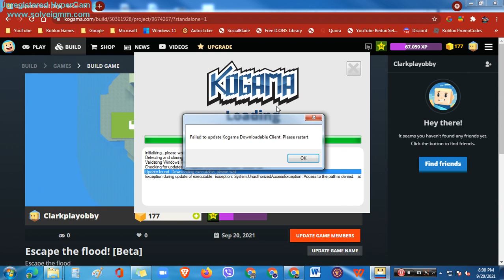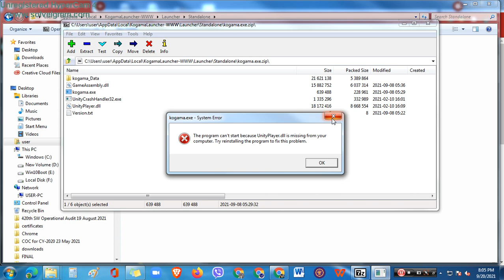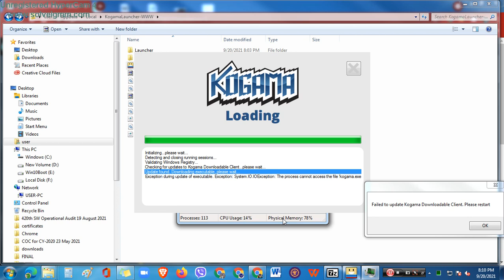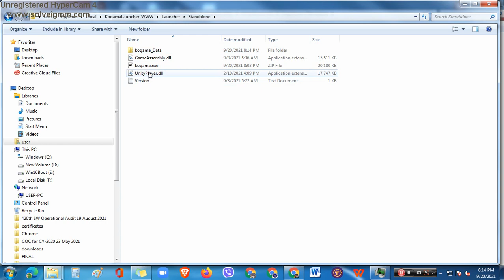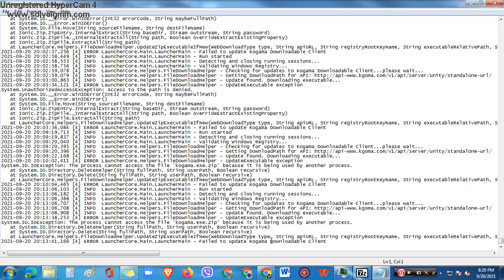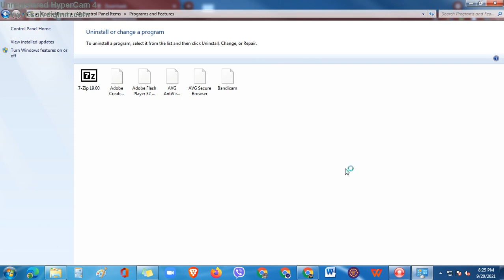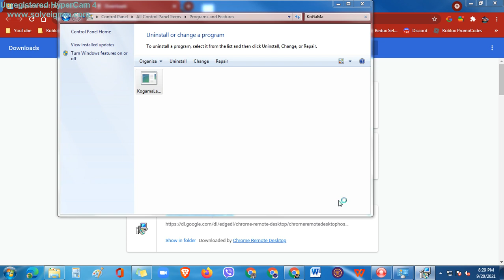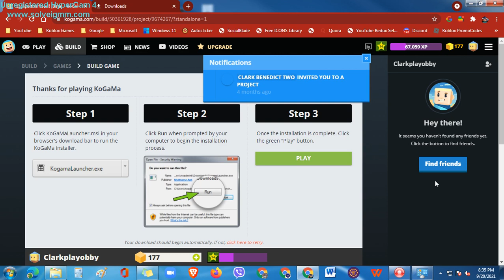How to fix Error KoGaMa Downloadable Client (FAIL)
I took 30 minutes of this

To the end of the video, open subtitles